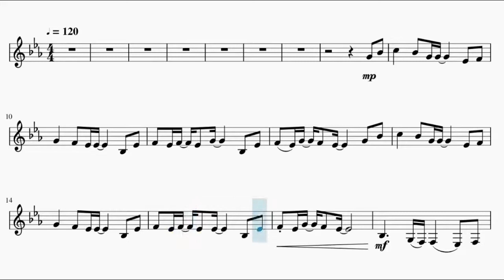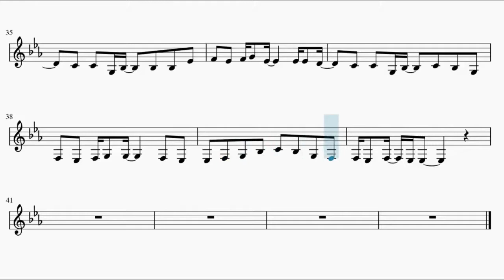[The Promised Neverland] Yakusoku no Neverland – Identity (French Horn)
This is the sheet music for Yakusoku no Neverland Season 2 Opening Identity, song by Kiiro Akiyama. Based on Anime Pro's piano arrangement.

Song lyrics:

Omoidashita omoidashita
Mabataki ikkai to zetsubou no kankaku wo
Me ga sametemo yume wo miteta
Bokura no isshun ga kagayaku sutoorii no

Tokei no byoushin yo mou sukoshi waratte kure
Anta de ippai ippai dattan da

Koori kooritsuku ashita wo kowasunda
Dou shitemo nakushitakunai mono bakari nanda
Unmei no saki ni anata wo mitsuketa
Mou namida ni imi nanka naindayo

Memagurushiku mawaru sekai no sumi de
Marude sakebigoe no you na iki wo suru
Suusen no toki wo koe mata aetara
Zetsubou no sukoshi saki de waraundayo